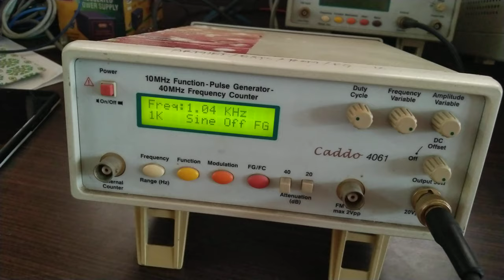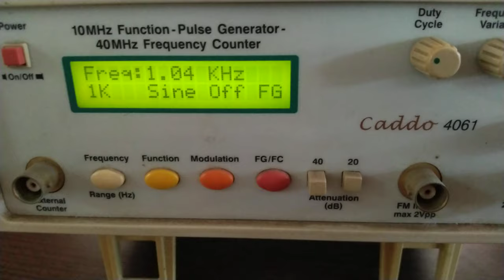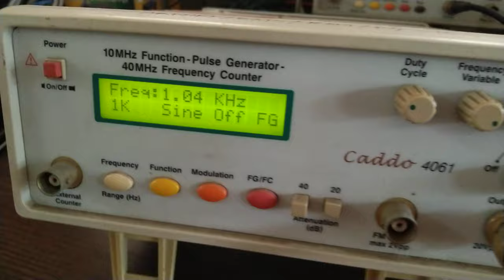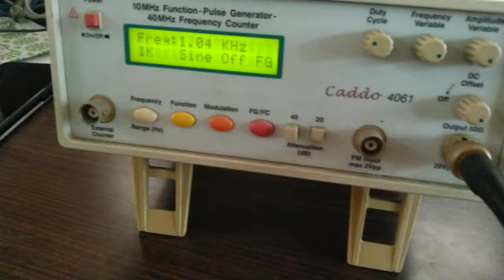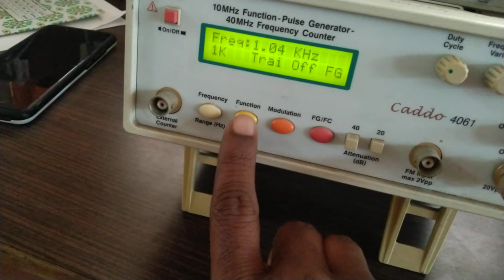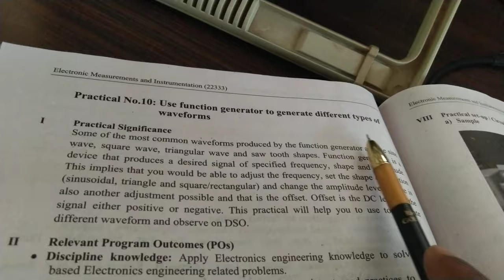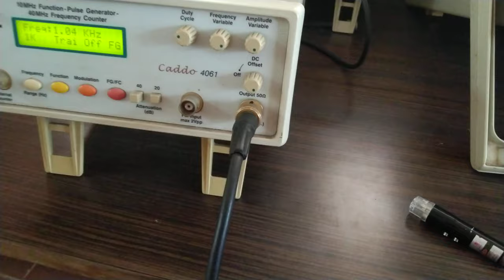use of function generator to generate different types of waveforms on cro